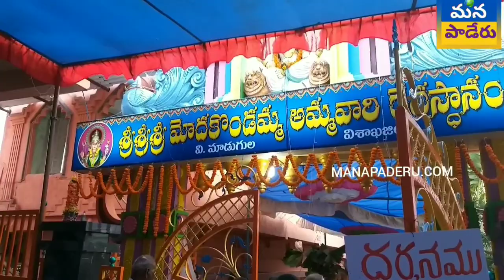Madugula sri sri sri modhakondama ammavari jatara 2019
శ్రీ శ్రీ శ్రీ మోదకోండమ్మ అమ్మవారి జాతర మాడుగుల 2019